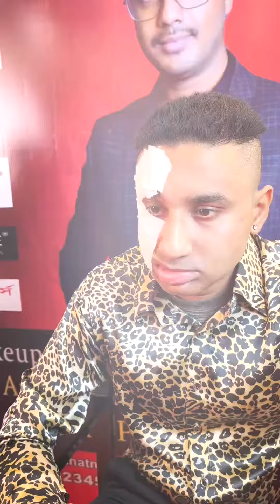pankaj makeup academy # Ram show kolkatamakeupartist modeling super siminar in Kolkata